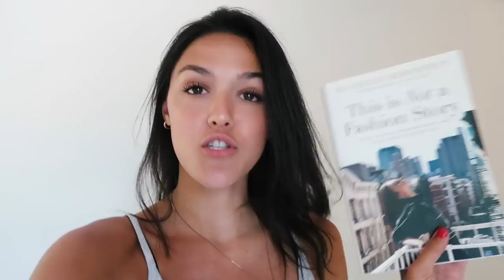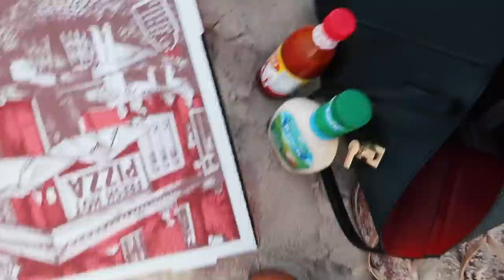Hamptons Summer Vlog- bikini haul, pool day, taking pictures ☀️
ill link the bikinis soon ❤️

Helloo beautiful people! ✌ In this video I'm going to be showing you all a few summer days in my life I love you all very much, and thank you all so much for your endless support. By the way, all opinions are my own, and i am not being paid to make this video in any way.

Remember that you are beautiful and loved, and deserve to be happy. You control your own happiness. So think positively and take on the day with an open mind.